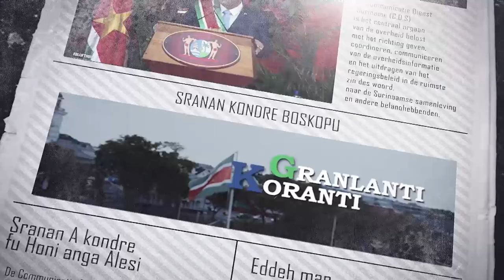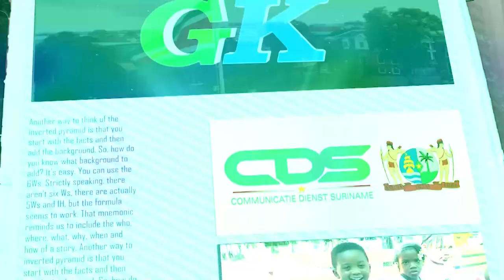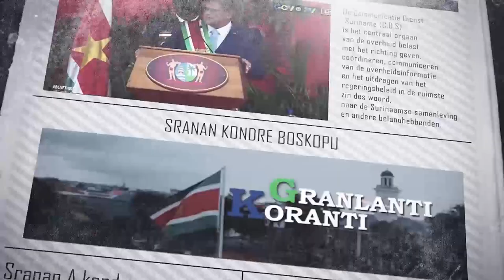𝔾ℝ𝔸ℕ𝕃𝔸ℕ𝕋𝕀 𝕂𝕆ℝ𝔸ℕ𝕋𝕀 (SRANAN), DD 3 JULI 2024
De onderwerpen in deze aflevering zijn:
-NCCR treft voorbereidingen mogelijke wateroverlast als gevolg van tropische stormen
-Nationaal Kamp ter ere van 100 jaar padvinders in Suriname
- Vlotte verwerking grondconversie mede te danken aan studenten